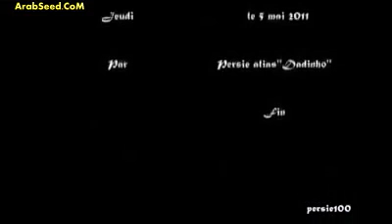أجمل 50 هدف - نيمار دا سيلفا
اروع 50 هدف للاعب نيمار دا سيلفا لاعب سانتوس البرازيلي